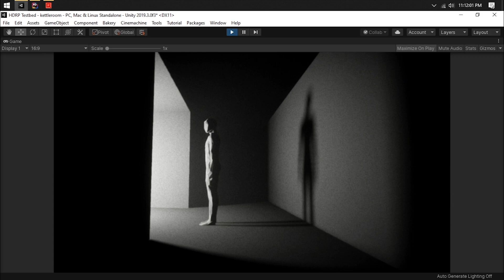the kettle room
this is an attempt to create a virtual performance-esque kind of thing to satisfy my wacky digital artist cravings.

i controlled all visual elements and most of the background synth parameters with my hands using a webcam and OpenCV.

the visuals were rendered using Unity 2019 & HDRP with a custom pass layer-based glitch shader.

the audio was created and handled with Ableton, Max and a custom OpenCV link.